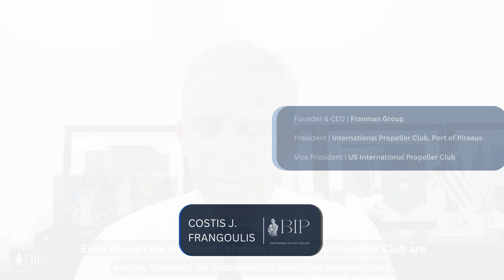Costis J. Frangoulis | Founder & CEO - Franman Group | BIP Intro Ep. 67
On my 67th episode I’m deeply honored to be welcoming Mr. Costis Frangoulis.

Mr. Frangoulis is the Founder, President and CEO of Franman Group which he formed in May 1991. For over 30 years, Franman has been providing a wide range of equipment, products and services to the international shipping industry.

Today, the company connects 700 shipping companies with 155 suppliers of equipment and services.

In 2021 Franman was the proud recipient of the Lloyds List Piraeus International Centre Award.

In year 1996, he founded Imperium Shipmanagement SA which managed and owned 5 handysize bulk carriers. After a decade and while the Dry Cargo market was booming, he decided to exit the market by taking advantage of the very high asset values at the time.

Mr. Frangoulis is the President of the International Propeller Club, Port of Piraeus, Vice President of the International Propeller Club of the United States, an Ambassador of the Sailors’ Society in Greece, a non-executive member of the board of Sfakianakis Group and a member of the Advisory Board of the Council for International Relations – Greece (CfIR-GR).

This interview is a reflection of his entrepreneurship journey, an analysis of the challenges and difficult decisions he had to make and aims to offer his vision and constructive advice to the maritime youth!

The interview will be published on the 16th of March!